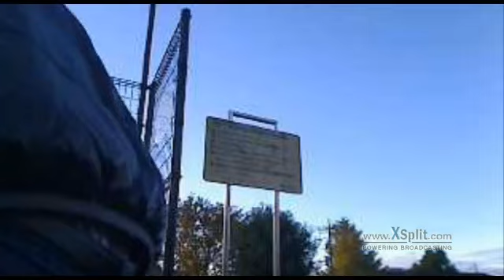本当の恵み！ 朝 2015 11 19